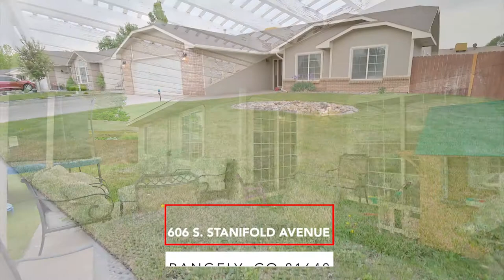1140 Aquarius, Fruita MLS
Just minutes from downtown Fruita, this immaculately-maintained rancher offers recent updates including fresh paint, a completely remodeled master bathroom, and installation of a mini-split unit. Step inside to appreciate tall vaulted ceilings with soffit lighting working to create an open living space. The expansive dining room and kitchen offer space enough for a home office while granite countertops, dark cabinetry, and stainless steel appliances add a modern touch. Enjoy the privacy of the master bedroom and en-suite with the split-bedroom layout. Off the living room, a covered patio provides an outdoor living and entertainment space to enjoy the private backyard. With updates complete, this home is truly move-in ready. Situated in the established Sunflower Estates, you’ll appreciate all Fruita has to offer.